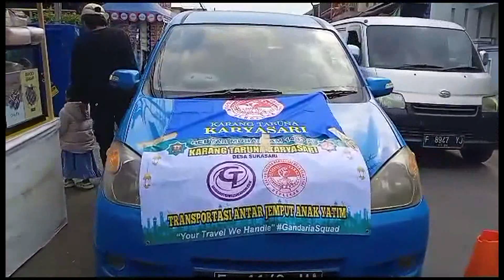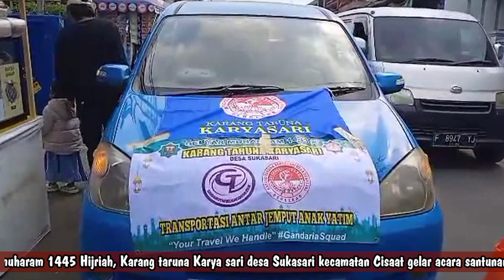Karang taruna Karya sari desa Sukasari kec Cisaat gelar gebyar muharam 1445 H